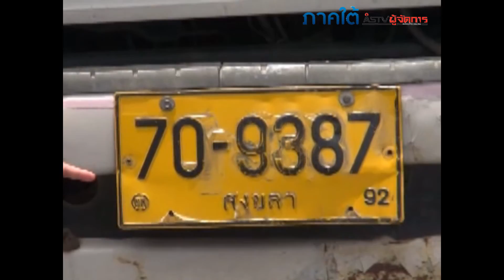จับน้ำมันเถื่อน